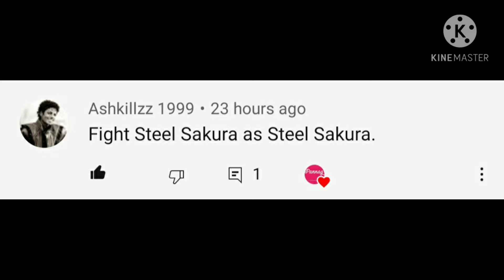Shadow fight 3 -- A challenge. Copy paste man ( Steel Sakura edition )